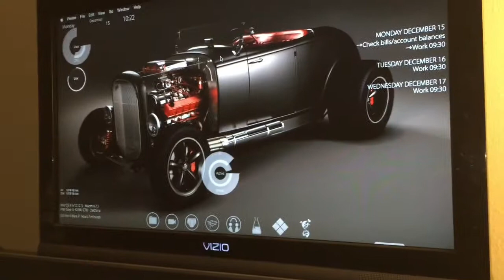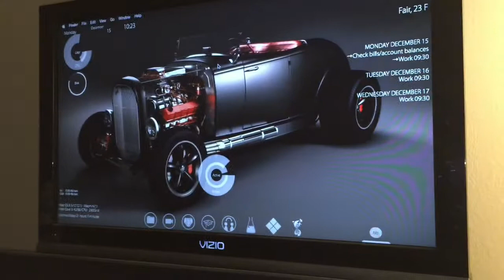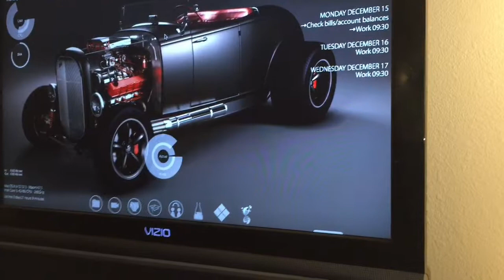Voice Control Demo 1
This is a quick demo of several of the features and scripts that I will explain a bit more in the second video.